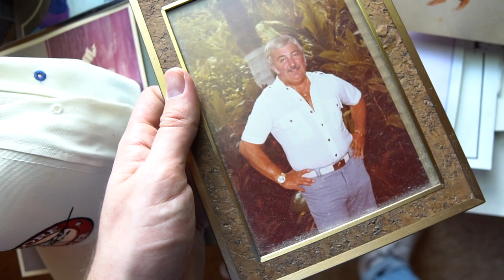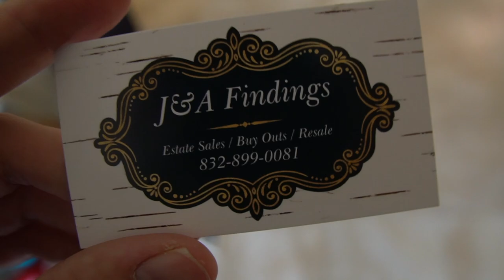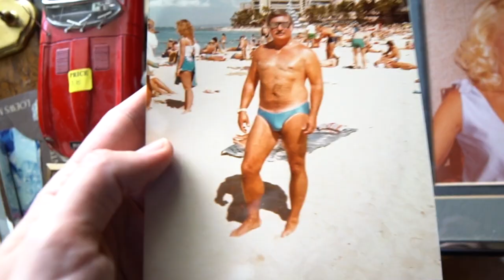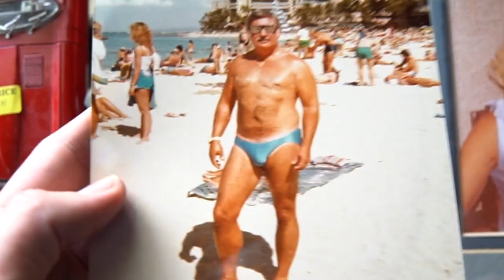I BOUGHT A LAMBORGHINI AT AN ESTATE SALE! Trip to the Thrift!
That's right ladies and gentlemen, I walked into an Estate Sale and bought a Lamborghini Countach!